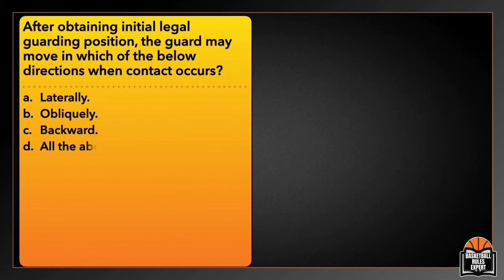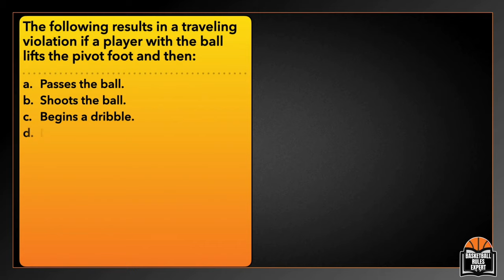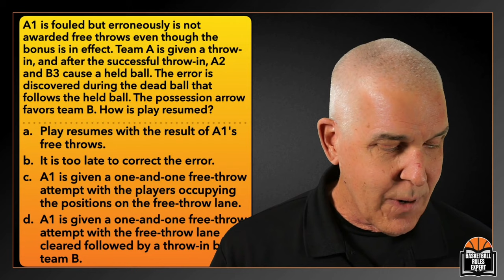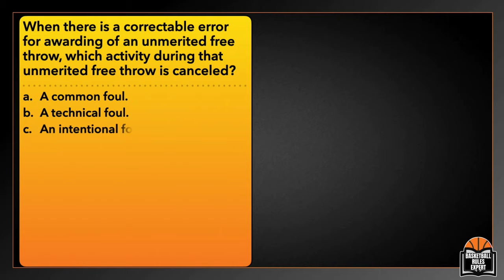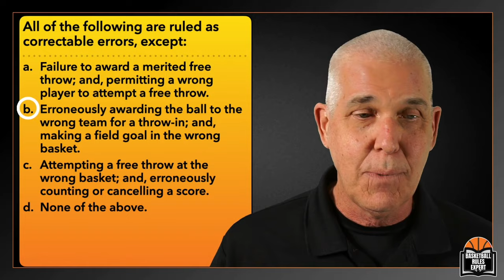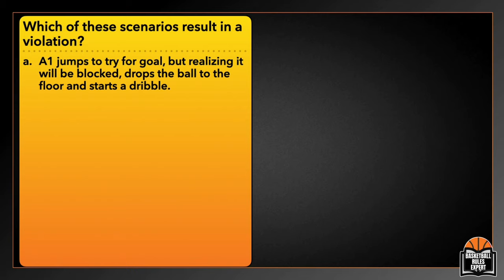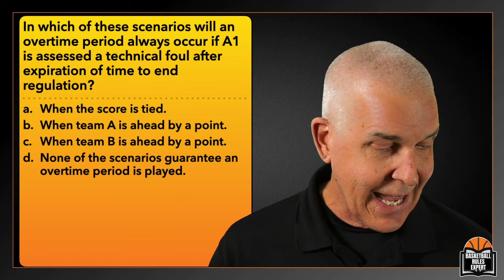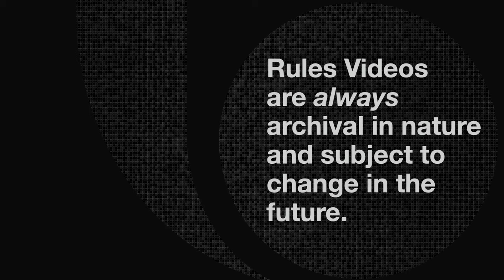Some BASIC. Some HARD!! #5 Had My HEAD SPINNING! | Basketball Rules Qs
There are different ways for officials to learn the rules of basketball. We find that reviewing play scenarios can make the rules questions more vivid. Today we look at 10 rules questions that can help us get plays right on the court, where it is most important.

With our Basketball Rules Expert series we hope to do just that. A play scenario unfolds, just as it would in a game, and we then need to have the rules with us to adjudicate the play properly. Join us for some play review and let’s all get better as basketball officials.

*   We Use Ecamm Live for our live streams
*   Ecamm is the #1 Live streaming Software for Mac!

Join the Show Live! - Every Wednesday at 7a PST and 10a EST.
Jump in the chat and put your voice in the game.

00:00 Show Start
01:25 Show Supporters - Thank YOU!
• Jeffrey Jewett
• Gary Mouton
• Ashton Dillon
• Dan Kelly
• Les O'Connor Jr

02:10 After obtaining initial legal guarding position, the guard may move in which of the below directions when contact occurs?

04:27 How many free throws are awarded for an intentional foul?

07:46 The following results in a traveling violation if a player with the ball lifts the pivot foot and then:

09:30 A1 is fouled but erroneously is not awarded free throws even though the bonus is in effect. Team A is given a throw-in, and after the successful throw-in, A2 and B3 cause a held ball. The error is discovered during the dead ball that follows the held ball. The possession arrow favors team B. How is play resumed?

14:55 When there is a correctable error for awarding of an unmerited free throw, which activity during that unmerited free throw is canceled?

19:04 All of the following are ruled as correctable errors, except:

22:30 After team A scores in the last 10 seconds of the second half and before the ball is at the disposal of team B for a throw-in, A1 grabs B2 in an effort to have a foul ruled and save time. A1 is whistled for an intentional technical foul and team B is awarded two free throws. Where will the ball be put in play for a designated spot throw-in?

24:42 When is it permissible for a player who has blood on his or her uniform to remain in the game while blood exists on that uniform?

26:45 Which of these scenarios result in a violation?

30:02 In which of these scenarios will an overtime period always occur if A1 is assessed a technical foul after expiration of time to end regulation?

33:00 Team A requests a 60-second timeout, which is granted by the official. After 30 seconds have passed, team A is ready to play. Team B wants to use the entire timeout. Can the length of the timeout be shortened?

35:36  Thank You Show Supporters!

▽ Let’s connect!

▽ Music Credit
Intro: Up All Night / Silent Partner